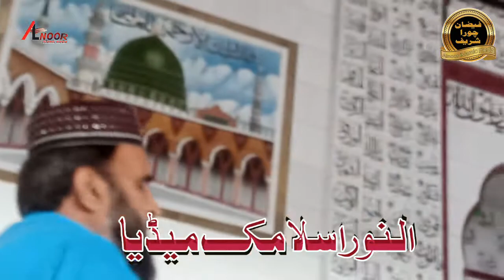Milad un nabi by syad fida hssan sha hafizabadi 2021